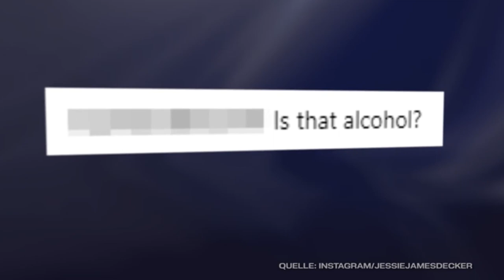Jessi James Decker erntet Shitstorm: Sängerin stillt ihr Baby und trinkt dabei Wein !!!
Sängerin Jessie James Decker postet ein Bild bei Instagram, das sie beim Stillen ihres Baby zeigt. Eigentlich ganz süß, doch ein Detail sorgt in der Online-Community für großen Unmut. Offenbar hält sie ein Sektglas in der Hand.